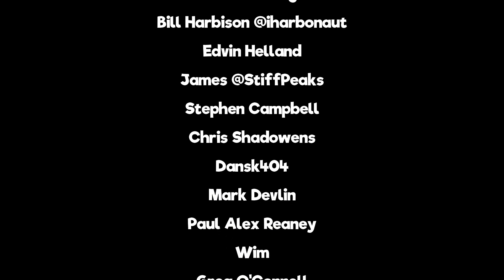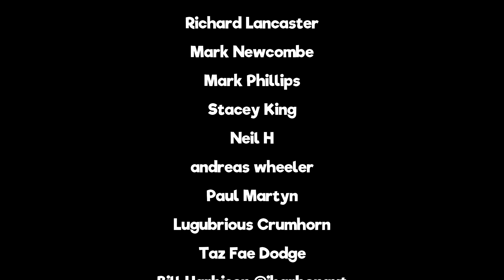Folk in Scotland - Odd New Year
It gets weirder